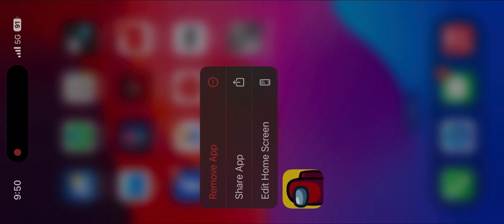First time play among us!